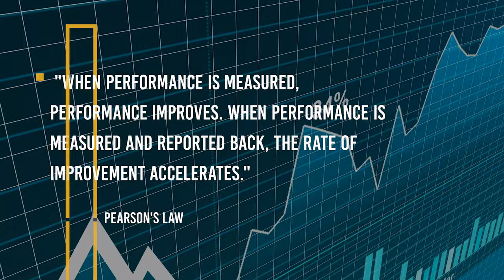"ACHIEVE ANYTHING In Life Using The LAW OF ATTRACTION" | Rob Dial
How many times have you set a goal and completely forgotten about it or left it behind because it was too hard to maintain or whatever other excuses you want to come up with?
Then three months later you find yourself in the exact same position as you were when you first started.

All you need is one simple strategy to hit your goals…

Pearson's law states that "When performance is measured, performance improves. When performance is measured and reported back, the rate of improvement accelerates."

So what this means is that if you track it, it will improve but if you track your results and report back to someone else, you’ll improve exponentially because now you have an accountability partner.

The same way you go into planning a business, you should be making a plan for your life and being as serious as you’d be for your business.

You need to get really good at quantifying your goals. Numbers can be tracked, and so if you track them, they can be recorded and if you record them, you can give them to someone else to be accountable for them.

People who have successful lives, plan their goals, and have people that hold them accountable.
If you don’t have enough people in your life that want to see you thrive, then you need to go out and get yourself some, even if it’s one person.

By far the one thing that has had me thrive at my goals is my best friend. For 14 years we’ve been working diligently and holding one another accountable and I know that I would not be as far ahead in my goals as I am today if it weren’t for him.

Do you have a ride or die? If you don’t it’s okay, but now you know who you need to search for.